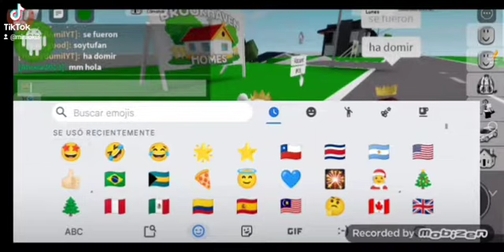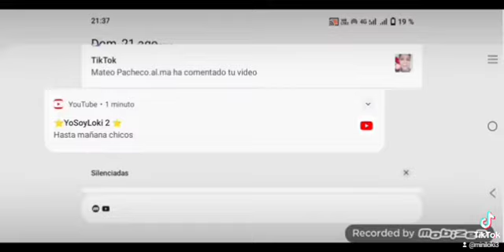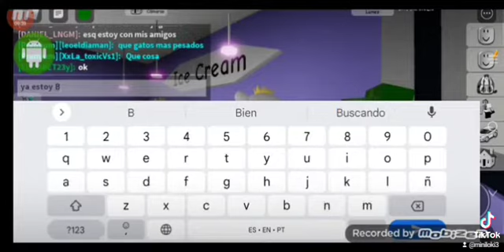Jugando con mi hermano@⭐YoSoylokiYT3⭐ Roblox_ MiniLoki 3